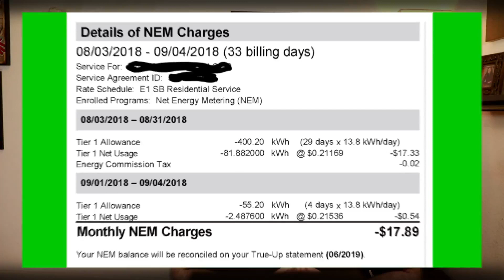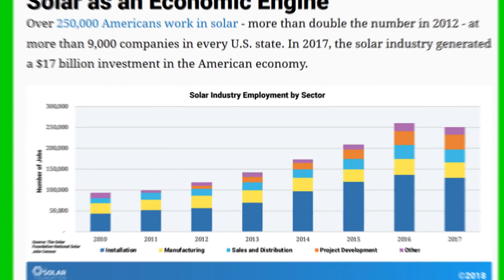Are Solar Panels Worth it? Solar Panel Scams (What is Clean Energy)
I got scammed!! Solar panel scams are everywhere and in this video I answer the question, "Are Solar Panels Worth it?"   And what is clean energy all about anyway?

YouTube Secrets Book - Grow your YouTube Channel right
Ron Lyons
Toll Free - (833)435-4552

Are solar panels worth it? In this video Mr Clean energy talks about solar panel scams and answers the questions is solar worth it.  Solar energy system for home is a big topic and the truth about solar panels is confusing so watch this video if you want to save money on energy bills.  The clean energy future and solar panels for home rests in your knowledge of solar and solar energy.  save money on your utility bills on and dolifehealthier.